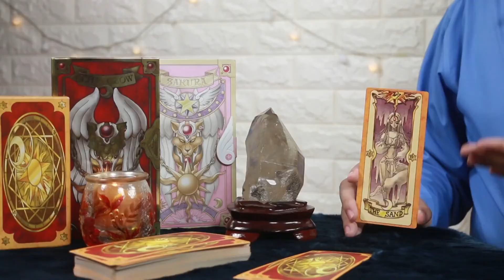Khóa Học Nghệ Thuật Thu Phục Các Lá Bài Clow - Bài 48: Tìm Hiểu Thẻ Bài The Sand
🔅 Giảng viên: Reader Phúc Nguyên (HocTarot.com)
🔅 Bản quyền video thuộc về HocTarot.com (Mystic Group)

🔅 Giới thiệu về giảng viên: Lần đầu tiên tôi biết đến bộ thẻ bài Clow là năm 10 tuổi, từ cuốn phim video “Sakura và Thú Nhồi Bông”. Thế giới của cô bé Sakura đã mê hoặc tôi từ đó cho đến nay, và tôi không thể cưỡng lại suy nghĩ bản thân mình cũng có thể trở thành một chủ nhân đích thực của bộ thẻ bài này. Trong quá trình nghiên cứu bộ thẻ bài này, tôi đã thử khám phá và kết hợp nhiều cách ứng dụng khác nhau, ví dụ như kết hợp các lá bài Clow và Sakura với các dạng trải bài Tarot, và nhận thấy nhiều hiệu quả ngoài mong đợi. Tôi mong muốn chia sẻ kinh nghiệm và những trải nghiệm của bản thân mình về bộ thẻ bài Clow nói riêng và việc ứng dụng các bộ môn huyền học dưới hình thức lá bài vào cuộc sống nói chung, để tìm hướng giải quyết cho các vấn đề thông thường, và định hướng cho cuộc sống.

🔅 Khóa học hoàn toàn miễn phí nhằm hỗ trợ kiến thức cho cộng đồng người dùng bài Clow/Sakura Việt Nam. Vui lòng không đăng lại hoặc sử dụng video cho mục đích khác.

Bộ thẻ bài Clow được tạo ra bởi ngài Clow Reed, một phù thủy lai mang hai dòng máu Anh Quốc và Trung Hoa. Bộ thẻ bài là sự hòa trộn của hệ thống ma thuật phương Đông và phương Tây để tạo thành một quyền năng mới, độc đáo chưa từng có và mạnh mẽ không gì sánh bằng. Bộ thẻ bài được phong ấn trong một cuốn sách mang tên Clow Book, và chỉ có “kẻ được chọn” mới có thể mở được phong ấn đó. Quyền năng của các lá bài Clow được tích lũy dựa trên nguyên lý của sức mạnh tự nhiên và các nguyên tố. Chủ nhân thật sự của bộ thẻ bài là người duy nhất có thể ra mệnh lệnh cho chúng. Kẻ nào muốn trở thành “Chủ nhân” của các lá bài Clow phải “đánh bại” được quyền năng chúng và ký tên của mình trên đó.

Mỗi lá bài đều có tính chất và đặc trưng, có những lá tốt đẹp và cũng có những lá mang khuynh hướng bạo lực. Bộ thẻ bài sẽ thuộc về ai có thể hiểu và kiềm tỏa được quyền năng của chúng. Đó hoàn toàn không phải là điều dễ dàng. Bạn có thể trở thành người nối tiếp cô bé Kinomoto Sakura nhân hậu, đáng yêu trở thành chủ nhân mới của bộ thẻ bài này? Hoàn toàn có thể một khi bạn nắm giữ được chìa khóa của mỗi lá bài – điều mà khóa học duy nhất trên thế giới về bộ thẻ bài Clow này sẽ khai mở cho bạn.

Học viên tham gia khoá học Tarot còn có cơ hội tham gia cộng đồng Tarot để cùng thảo luận trao đổi kiến thức, website chia sẻ kiến thức tiếng Việt miễn phí, và fanpage hỗ trợ giải đáp thắc mắc 24/7.